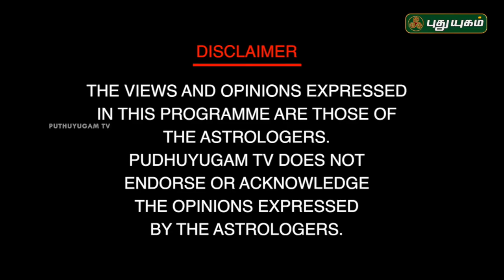Neram Nalla Neram | Scientific Astrology Bharani Bhalraj | 05/04/2018